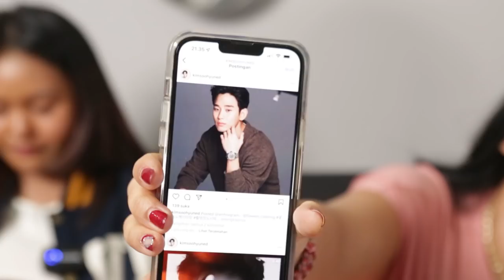Nayla Ayu & Frisly Herlind Ngobrol Masalah Nikah Bareng Furi Harun | Indigo Datengin Seleb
Masih bersama anak-anak milenial yang cerdas dan berenerjik...
Obrolan kali ini membahas seputar ikatan pernikahan yang kali ini di bahas oleh para anak-anak milenial yang notabennya mungkin masih sangatlah dini. Tapi ga apa-apa karena mungkin saya sebagai generasi Old/ OLD school, harus bisa memberi wejangan-wejangan kepada mereka yang masih sangat muda ini.

keseruan apa sih yang akan kami bahas bersama? Yuk! Simak selengkapnya...